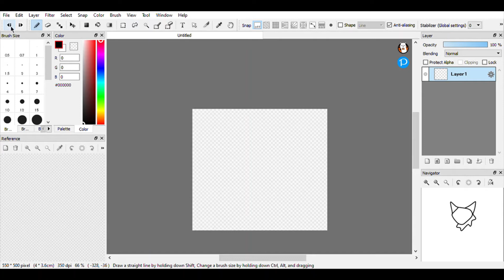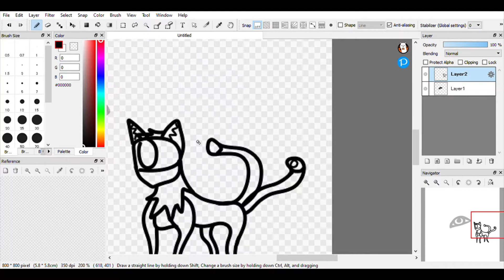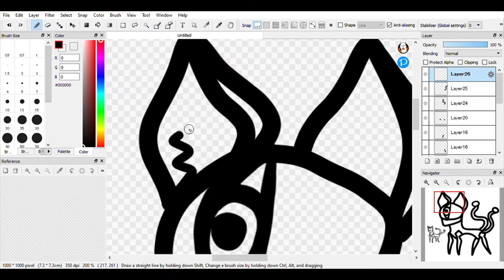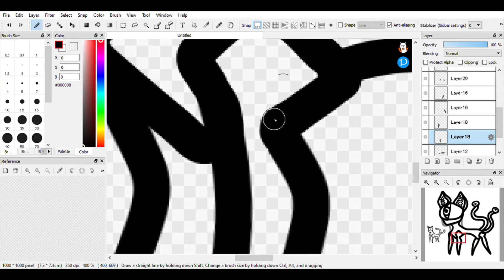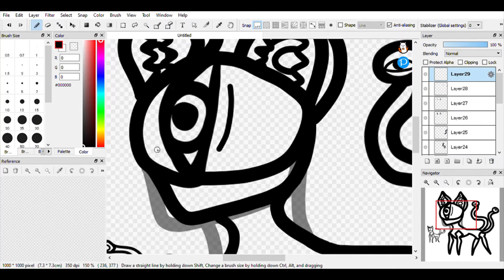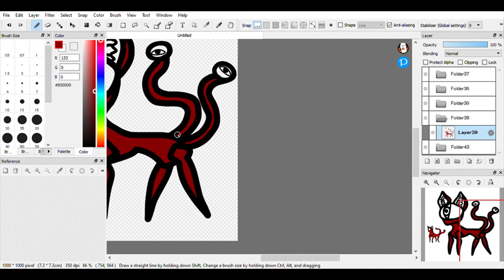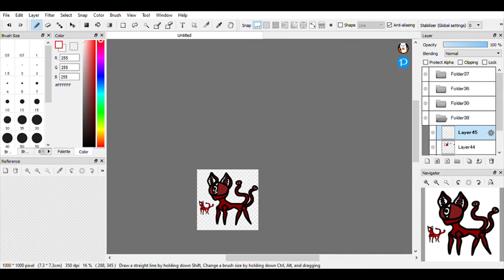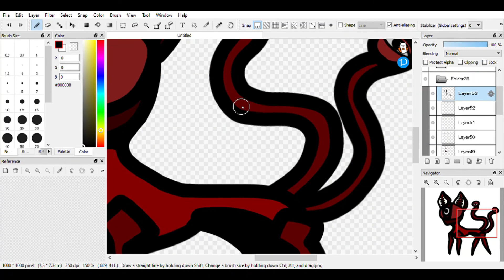Speedpaint of Some Art Doings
Well basically, I had this scribble and so I thought, I could enhance this scribble. And so I plopped my sketchbook down next to me and opened up FireAlpaca. Then I spent one hour and fifteen minutes enhancing it.
And boom, it's an enhanced scribble :D

And then I added a weird thumbnail for mysterious effect :p